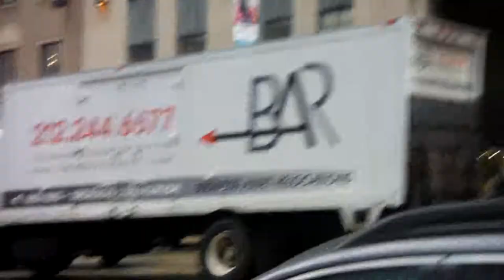nyc fire truck jimmy fallon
Standing in Rock Center as a fire truck had to stop in front of the entrance of the Jimmy Fallon show as I was puttering about watching the fountain and eating nyc